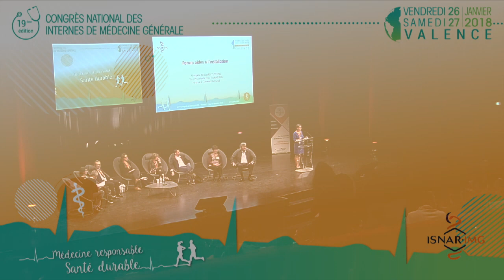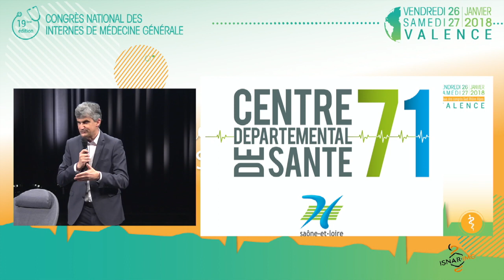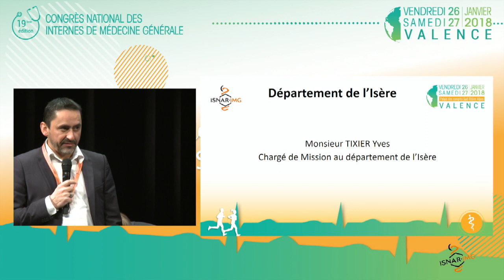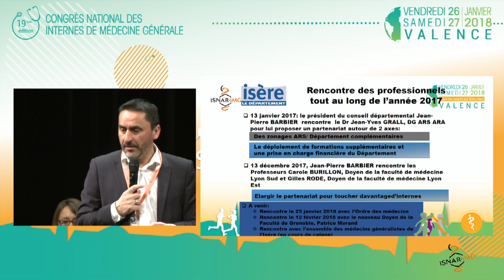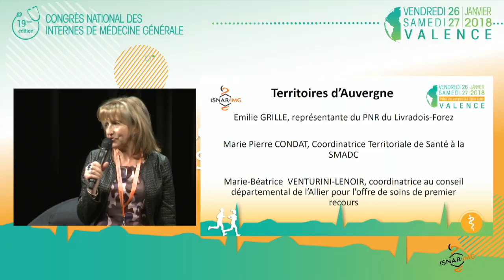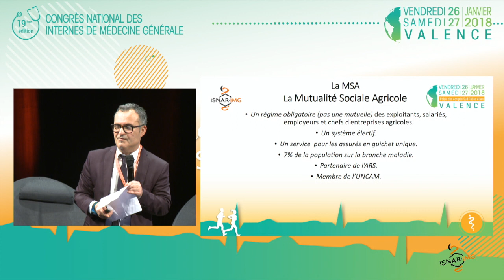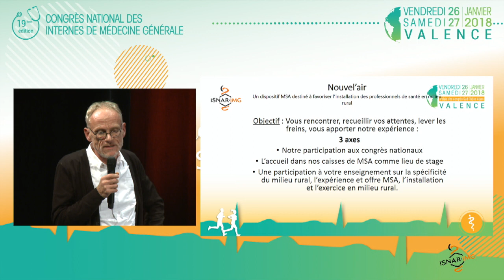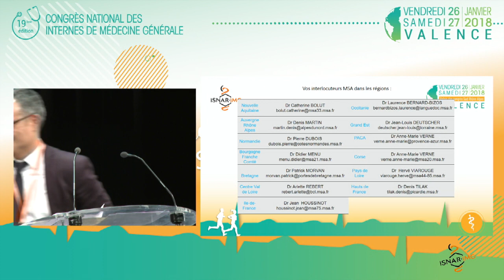19e Congrès Nationale ISNAR-IMG | Forum Aides à l'installation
Forum animé par Morgane PAILLIARD-TURENNE, Vice-Présidente de l’ISNAR-IMG et interne à Clermont-Ferrand.

Nos partenaires en tribune :
- Yoann CHARLOT, pour le département de la Saône-et-Loire,
- Yves TIXIER, pour le département de l’Isère,
- Marie-Béatrice VENTURINI-LENOIR, Emilie GRILLE et Marie-Pierre CONDAT pour Territoires d’Auvergne,
- Denis MARTIN, Isabelle BERNARD-BARRAT et Didier JACQUEL pour la MSA, Mutualité Sociale Agricole.

ISNAR-IMG | 19e Congrès National des Internes de Médecine Générale
26 et 27 Janvier 2018 – Valence